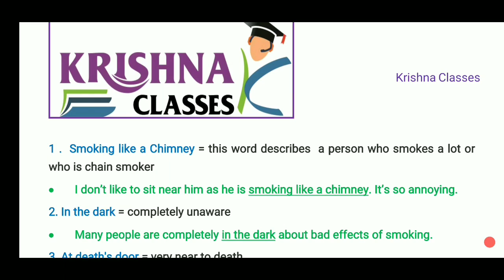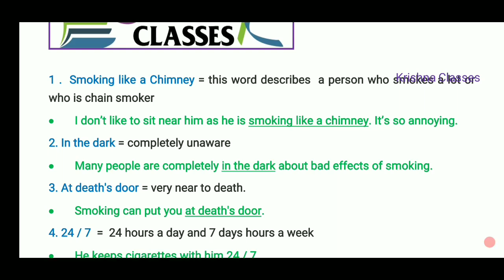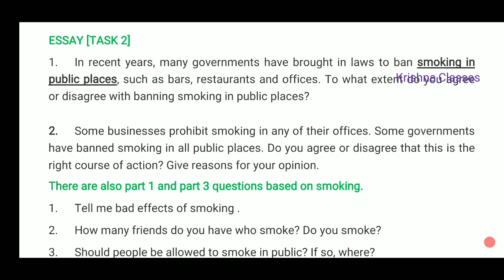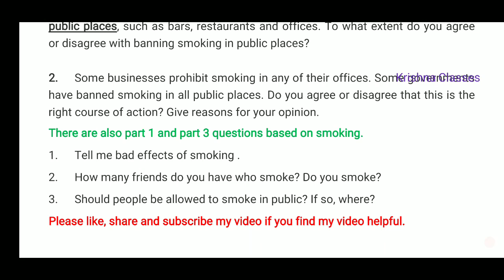IELTS/ENGLISH Idioms and Phrases related to Smoking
Idioms and Phrases related to Smoking which you can use in speaking and writing skills of IELTS.
check us on Google

@krishnaclasses707. Install the app to follow my photos and videos.